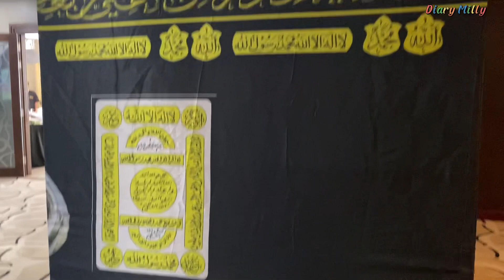Cuplikan Singkat Manasik Umroh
Berikut cuplikan singkat mengenai manasik umroh apabila dilaksanakan di Hotel. Bagi bapak ibu calon jamaah umroh penasaran apa sih yg akan dijelaskan saat manasik untuk lebih jelasnya bisa tonton video ini dan apabila ada yang ingin ditanyakan silahkan ditanyakan dikolom komentar